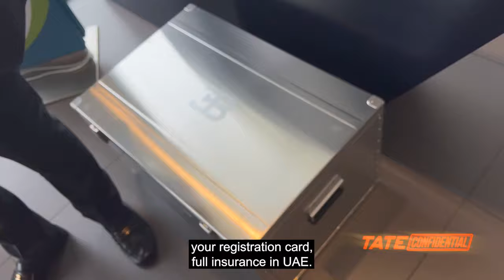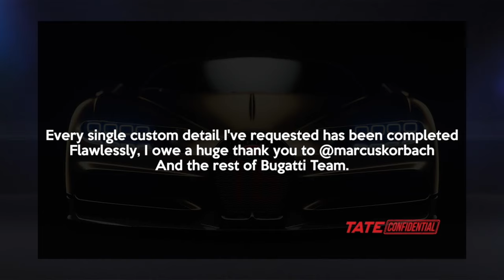FIRST TIME ANDREW TATE DRIVES THE BUGATTI (EP. 138) Tate Confidential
In this episode join Andrew Tate as he picks up his brand new Bugatti Chiron  Pur Sport and drives it all around Dubai!

Break Free From Slavery...

Generate Wealth...